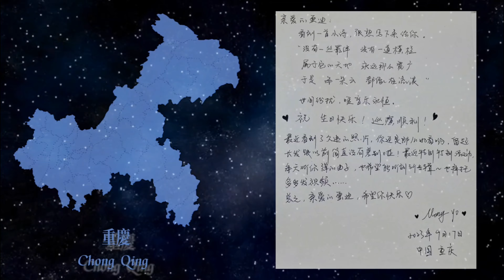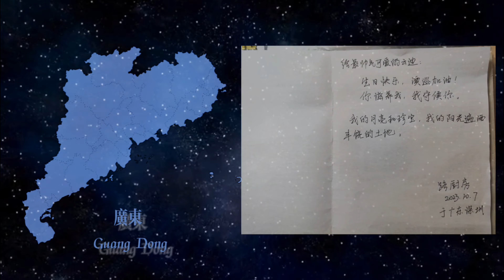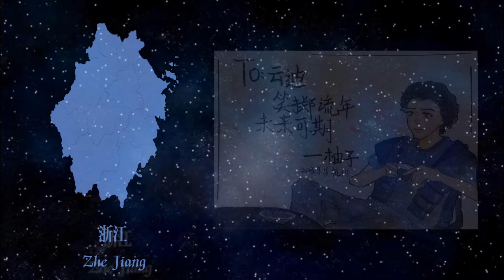Happy birthday, Dear YUNDI(20231007)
From Weibo@Starlight-CJX

亲爱的云迪，
见字如晤，展信舒颜。
送你一本乐迷的家书，
祝你——生日快乐
🎉🎆[蛋糕][礼物]

组织策划：@阿华田是个饕餮客重生版 、@猫头数字V3归来 、@小意吸2_0
创意：@小意吸2_0 、@猫头数字V3归来 、@阿华田是个饕餮客重生版 、@Starlight-CJX
手书收集：@Starlight-CJX 、@氧化亚硅是什么啊
片尾书法：@天天想着雲
插画授权：@朽弃hokiko
字幕翻译：@同传小布谷Cuckoosky
剪辑：@Starlight-CJX 、@小意吸2_0
最后，感谢海内外乐迷们提供的121封手书素材